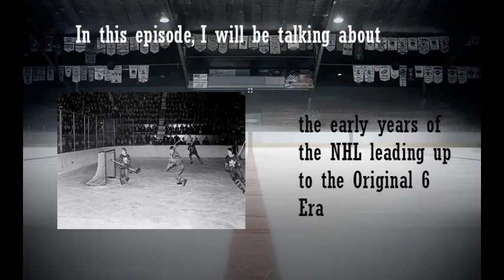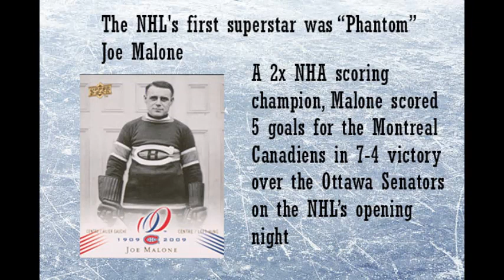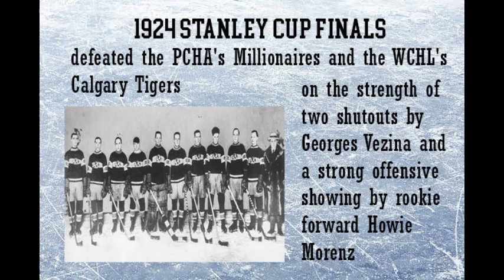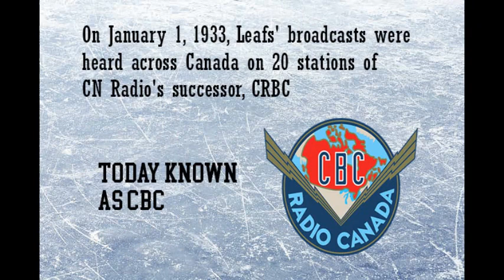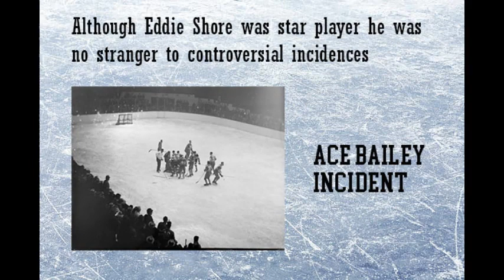NHL by the Era The Early Years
This is a New Mini-Series I will have on my Channel called NHL by the Era.
In this episode, I will be talking about the Early Years of the NHL leading up to the Original Six Era.